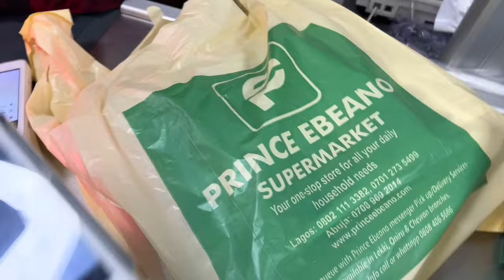Prepping for University Vlog | Shopping for Hostel , Nails & Hair Appointments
Hi I have been gone for a few months and haven’t been consistent with uploading but I never stopped Filming , a lot of fear , laziness and self doubt has been holding me back and still does but I’ll try my best to be consistent and upload quality videos regularly . Thank you for your support and understanding